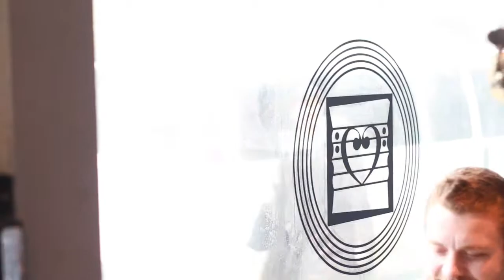Wool on Wolves Pt. 2 | Live Near Bellwoods 2011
documented at the Toronto Institute for the Enjoyment of Music.

10/3/2011